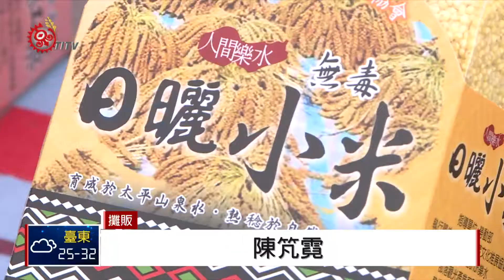溪頭群泰雅豐收祭活動 推部落產業打知名度 2018-06-23 IPCF-TITV 原文會 原視新聞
頂著豔陽，體驗傳統搗小米，一旁還有醃肉試吃，23號宜蘭大同樂水村舉辦溪頭群泰雅豐收祭活動，民眾排著隊圍觀嚐鮮，要來體驗傳統泰雅族美食。

宜蘭大同鄉樂水村近年來積極推廣種植傳統作物小米，這次也是第二年舉辦豐收祭活動，希望透過和部落產業結合，打出知名度。

現場除了有傳統美食、樂舞表演，會場周邊也有許多部落手工藝品攤販，就是要來拚部落觀光經濟。